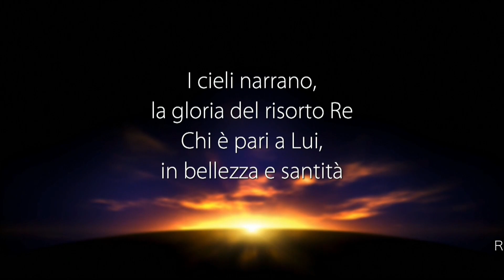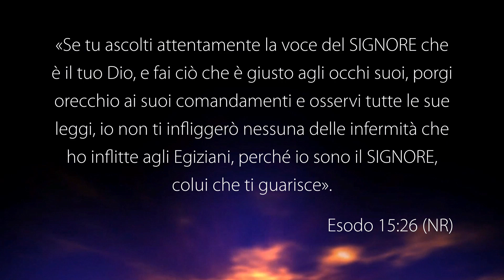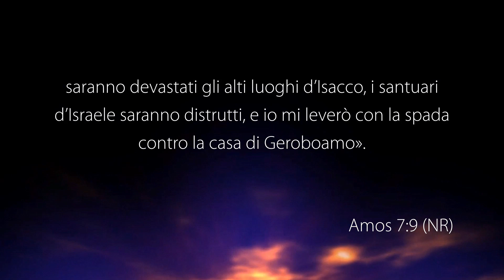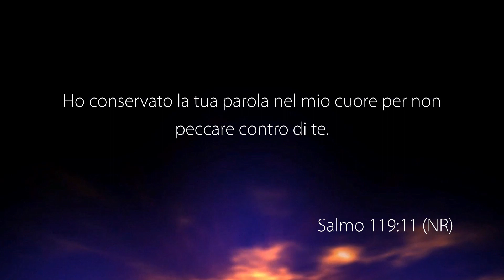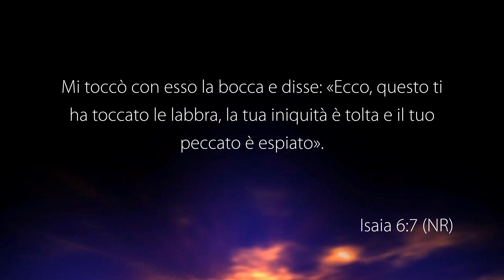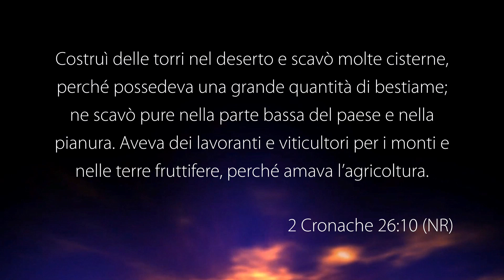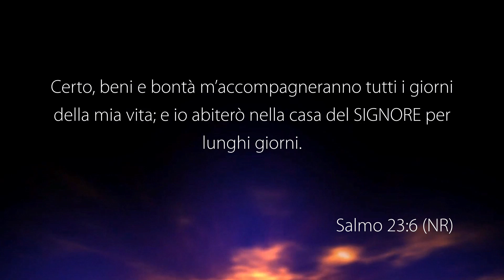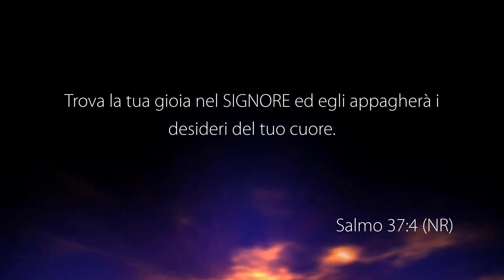La Voce del Pastore “SPECIALE SERATA DI PREGHIERA” – 20 Giugno 2023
Riunione di preghiera con altri pastori registrata negli studi televisivi di Parole di Vita - Polla (SA) il 20 Giugno 2023

GAETANO FICHERA: “PUNTO DI RIFERIMENTO"

DIEGO MENDES: “IDDIO CHE SI RIVELA A NOI"
• Isaia 6: 1-7
• 2 Cronache 26: 1-10

PASQUALE PETRONE: “C’È UN ELIM PER OGNI CREDENTE"

GABRIELE CROCIANI: "IMPARARE A VEDERE CON GLI OCCHI DEL CUORE"
Salmo 23: 6
Salmo 5: 12
Salmo 112: 1-4
Salmo 103: 1-5
Salmo 34: 8- 10
Salmo 37: 3-4

GUARDA
12.177 Mhz, Polarizzazione V, Symbol Rate 23.000, FEC 3/4